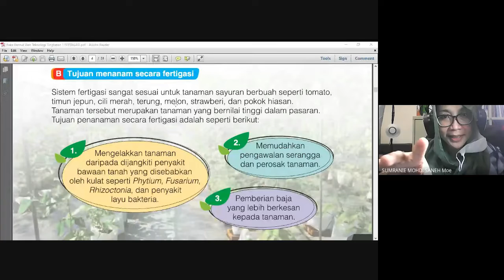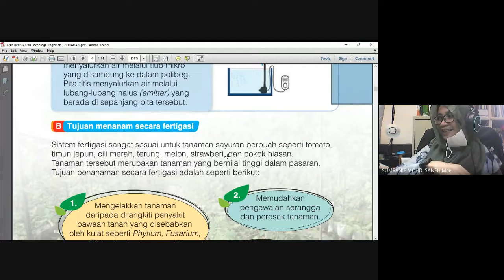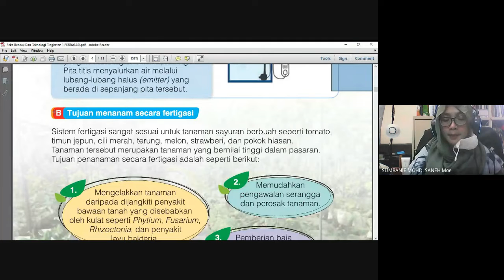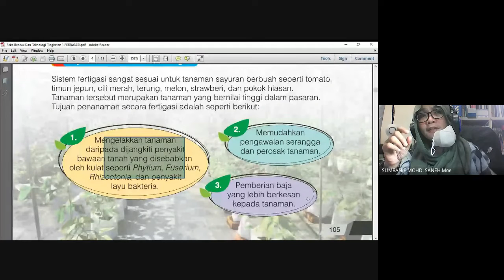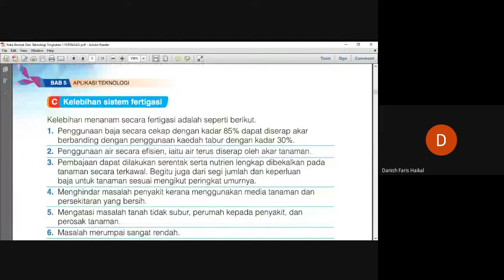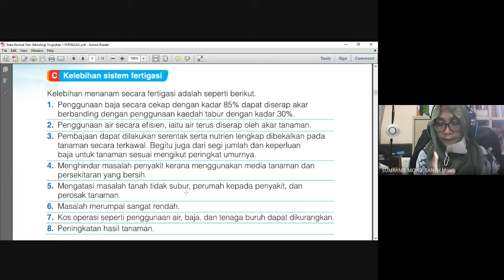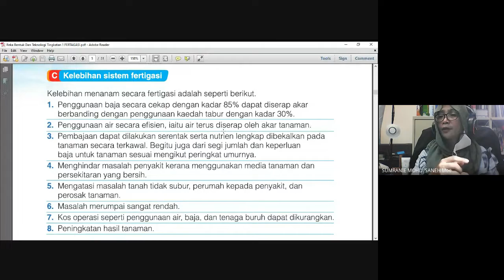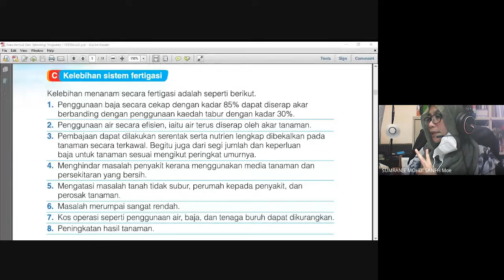RBT TG.1 -FERTIGASI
KELAS 1R